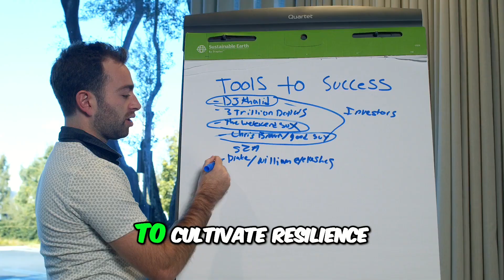Winning Mindset: Conquer Obstacles, Achieve Goals!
Discover the winning mentality of champions as we delve into the strategies elite athletes employ to bounce back stronger than ever. Learn how to maintain confidence, cultivate resilience, and embrace setbacks as opportunities for growth. Don't miss out on this valuable insight into unlocking your full athletic potential.